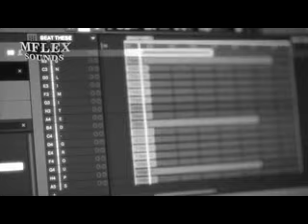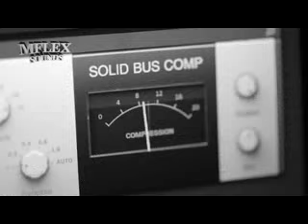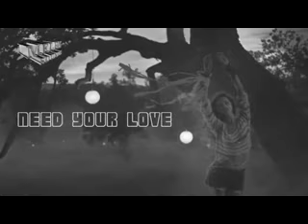Need Your Love